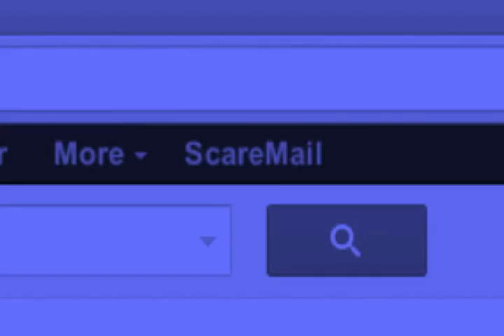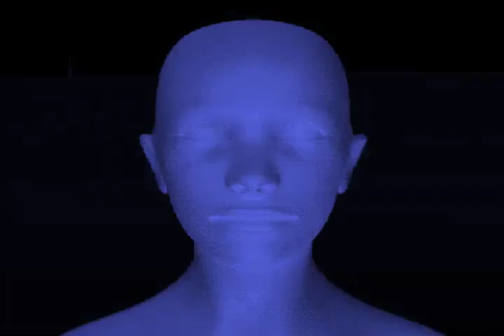BRVNDO - Technical [prod. edHobbs] (Music Video)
Unofficial music video for Technical by BRVNDO. Produced by edHobbs.

From the album BITS (Boy I'm Tryna Sleep).